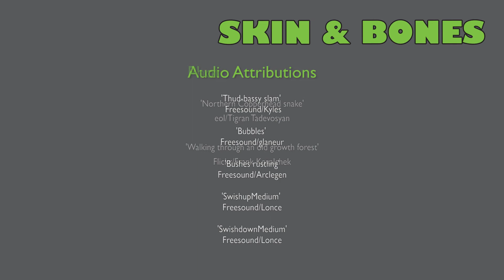Skin & Bones - Meet the Scientist: Robert Reynolds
Robert Reynolds is a Unit Leader at the USGS Biological Survey. Robert talks about his early and formative encounters with frogs, salamanders and snakes while playing along the Quinnipiac river in Connecticut.

This video is one of a series taken from the mobile app Skin & Bones. The app brings animal skeletons to life through 3D imagery in the Bone Hall at the Smithsonian's National Museum of Natural History.
Download on the App Store and enjoy the videos and 3D experience at the Museum or wherever you are.